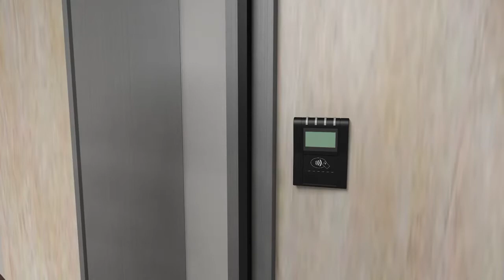Комплексное решение безопасности - Банковское дело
Банки - это места, где предъявляются высокие требования к безопасности. От идентификации сотрудников, контроля доступа, распознавания VIP-клиентов до всесторонней и строгой безопасности - у нас есть все необходимое. Посмотрите это видео и узнайте больше об интегрированном решении Hikvision для обеспечения безопасности банковских операций.